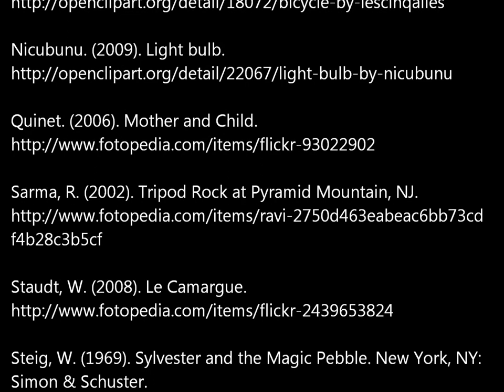Book Trailer - Sylvester and the Magic Pebble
This trailer features "Bicycle" by Lescinqailes, available under a Creative Commons Public Domain Dedication.
This trailer features "Light Bulb" by Nicubunu, available under a Creative Commons Public Domain Dedication.